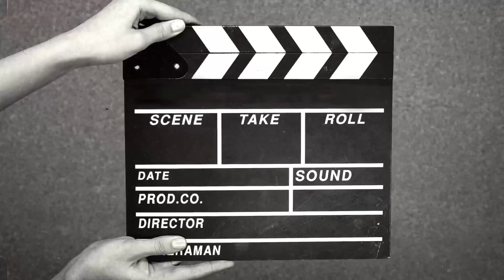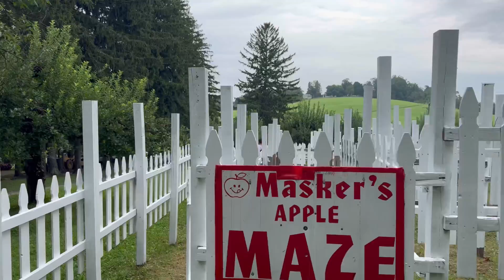APPLE PICKING 2024 @MASKER ORCHARDS WARWICK NEW YORK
Pick Your Own Apples at Masker Orchards

Open for the 2024 apple picking season on Saturday, August 31st through early November, 9 a.m. to 5 p.m. seven days per week.

For more than 100 years, Masker Orchards has offered the best family apple picking in the Hudson Valley region, just a short drive from points throughout the New York Metropolitan area.

At Masker Orchards, you can drive right to the tree with your family and all of your picnic gear for an idyllic day in the country. Wander through their 200 acre orchard, breathing the crisp fall air while enjoying quality time with family and friends. The views of the entire valley are breath taking, especially amidst the warm glow of the areas notoriously spectacular fall foliage. Masker is more than a pick-it yourself apple orchard; it is a family tradition, and an experience that your family will remember for a lifetime. Return to nature this autumn. Come to Masker Orchards. The apple season runs through early November.

Thanks and hope you enjoyed watching! 😊